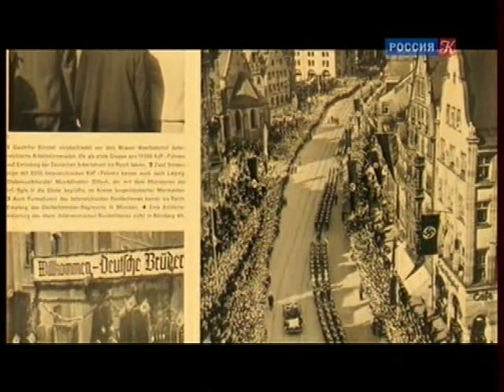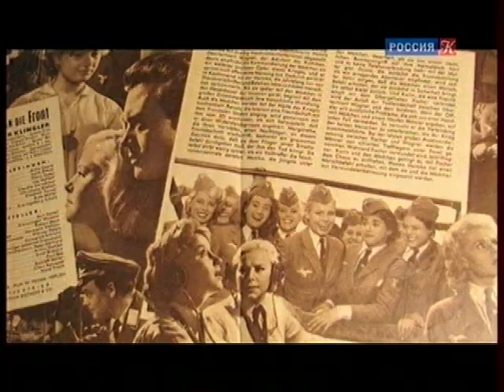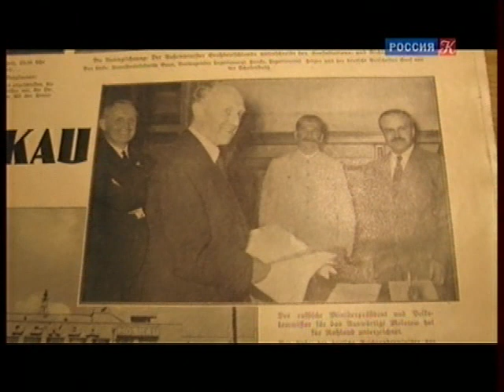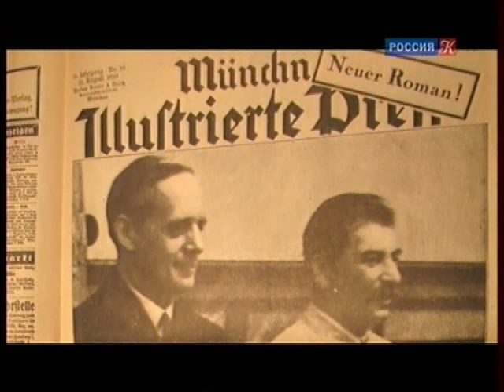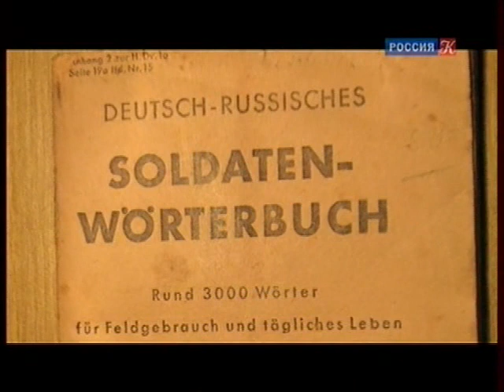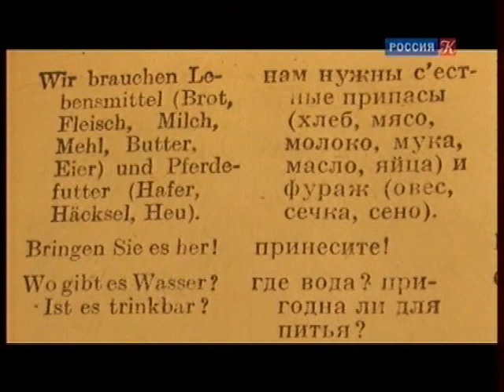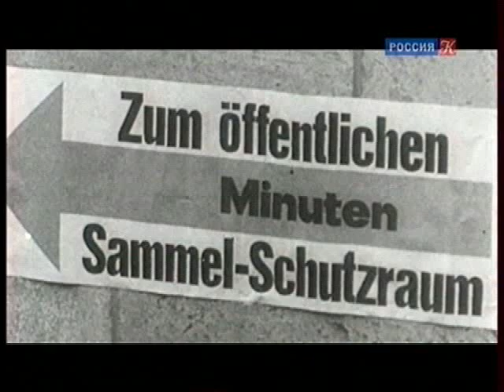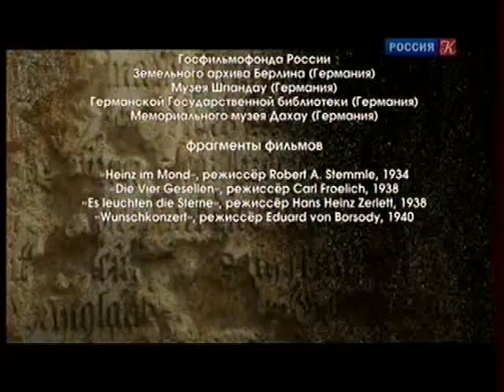"Москва - Берлин". Документальный фильм. 4-я серия (последняя)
ТВ-рип с "Культуры" от 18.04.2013 -
НЕДЕЛЯ ГЕРМАНИИ НА ТЕЛЕКАНАЛЕ "КУЛЬТУРА". "Москва - Берлин". Документальный фильм (2013). 4-я серия (*)

Серия 4
Искусство Третьего Рейха стремилось воспитать сверхчеловека. Для этого нужно было совсем немного -- всего лишь отбросить "устаревшие" моральные нормы. В основе фильма -- воспоминания Габриелы Лич-Анспах. В самый разгар войны она, вместе с небольшой группой своих соотечественников, в университете Берлина учила русский язык. И именно этот факт помог ей сохранить свою личность в эпицентре "нацистского эксперимента".

МОСКВА - БЕРЛИН
Документальный фильм (Россия, 2013). 4 серии.
Режиссер: Юрий Кузавков
Cценарий: Ирина Семашко
В роли рассказчика: Даниил Страхов

Лента получила специальный приз жюри на фестивале "Окно в Европу" - 2013.

Документальный фильм о повседневной жизни нацистской Германии 1930-х годов. Девять свидетелей времени откровенно делятся своими воспоминаниями. Жизнь немцев предстает во всем своем многообразии: семейный быт, отдых, увлечение, воспитание детей, работа. В фильме использованы уникальные материалы из собрания Госфильмофонда России, Земельного архива Берлина, Архива Шпандау, Берлинской государственной библиотеки, частных архивов.